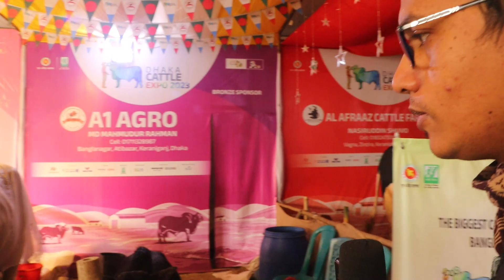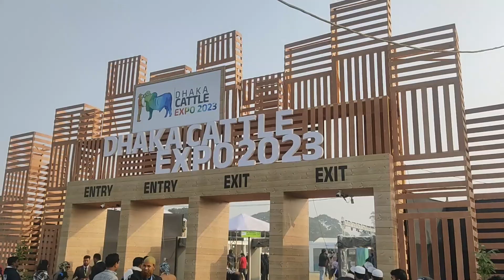ঢাকা ক্যাটেল এক্সপো A1 Agro এর কালেকশন | Dhaka Cattle Expo 2023 | কৃষি শিক্ষা প্রতিদিন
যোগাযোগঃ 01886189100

গরুর হাট
গাবতলী গরুর হাট
কোররনী গরু
ঢাকার কিং
ঢাকার গরুর হাট
গরুর হাট
Gorur Hat
বড় গরু
ষাঁড় গরু পাওয়া যায়
ঈদের হাট
পাগলা গরু
pagla goru
Dhaka cow market
Ox market
Ox price
Ox hut
Kurbanir hat
বলদ গরুর দাম